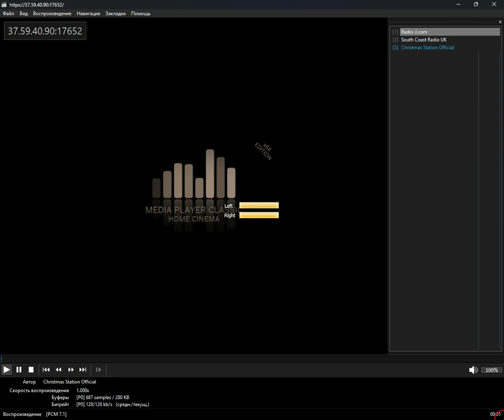+merged+ - hanukkah (Media Player Classic Home Cinema) (18.10.2024)